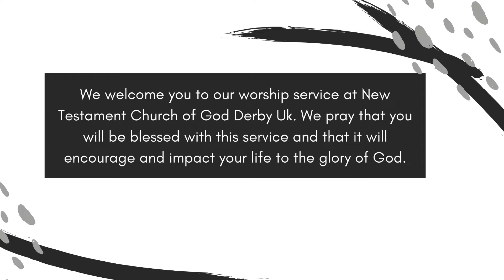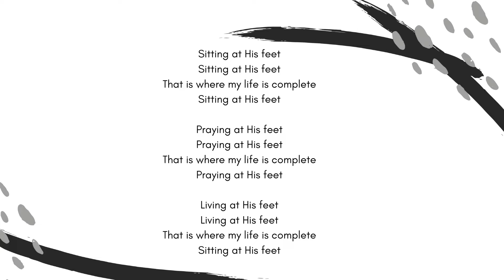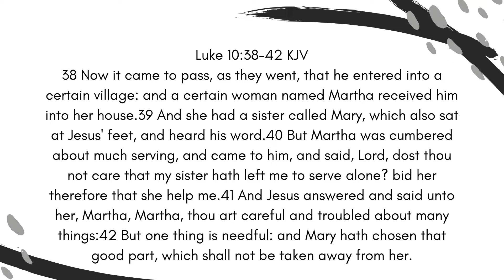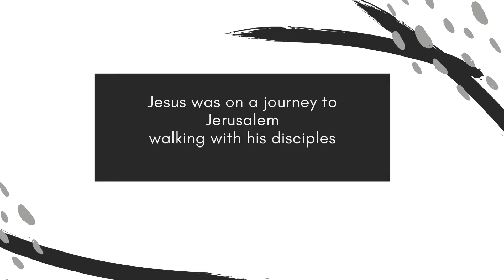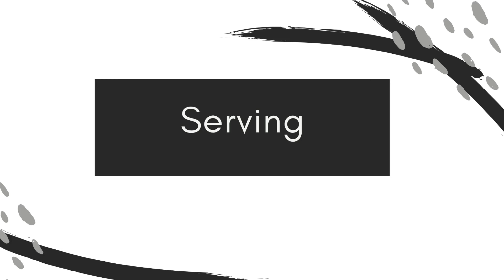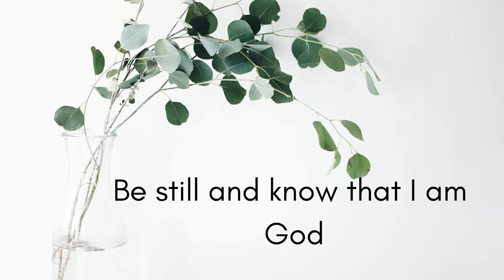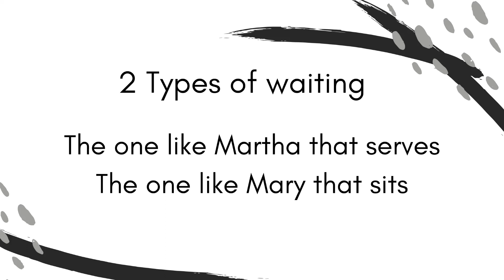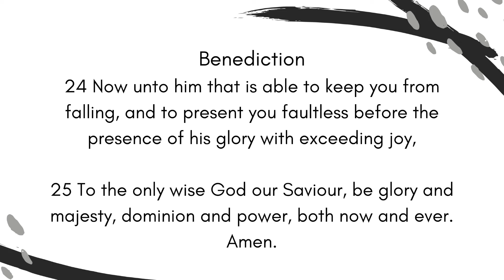Pastor Paul Gordon: Stay at the feet of Jesus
Family Worship Service, at 12.00am Sunday

New Testament Church of God, Derby
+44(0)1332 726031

COGHQ​​​​ Family Worship Service, at 12.00am Sunday

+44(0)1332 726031